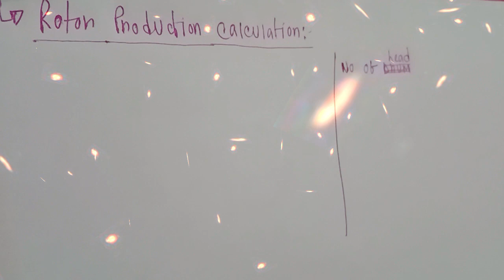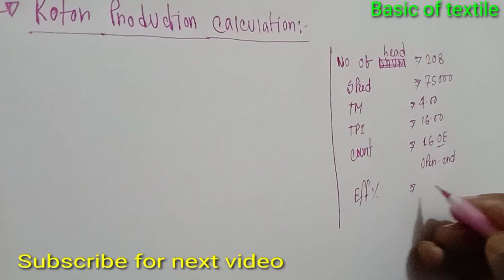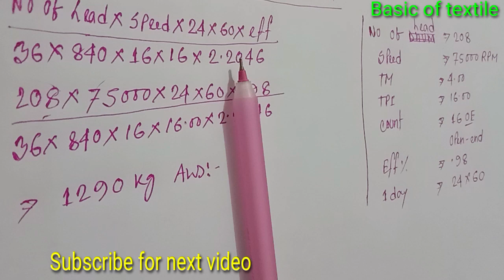How to calculate Rotor production... রোটর উৎপাদন বের করার নিয়ম..